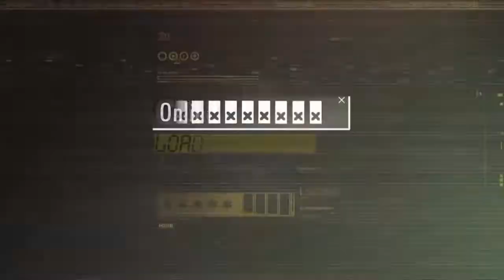PAYDAY 2 #33 - Schattenraub versuch unendlich! || Let's Play Payday 2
Jeder braucht seinen Zahltag. So auch das OGM-Team. Da allerdings diverse Kosten viel zu hoch sind um diese einfach mal so abzahlen zu können, muss eine zweite Einnahmequelle her um all die Kosten bezahlen zu können und selbst sich mal das ein oder andere leisten zu können. Also raubt das OGM-Team gerne mal Banken und Juweliere aus.